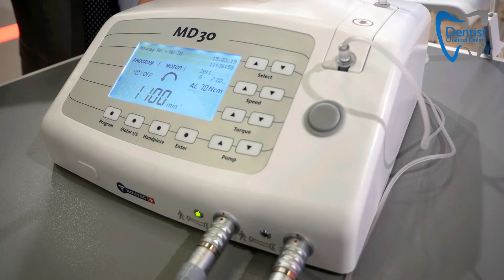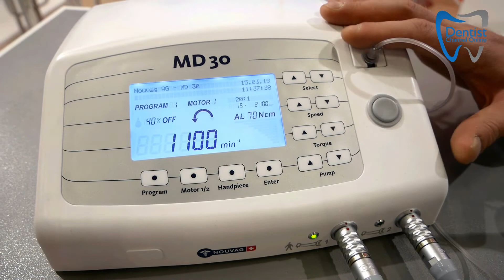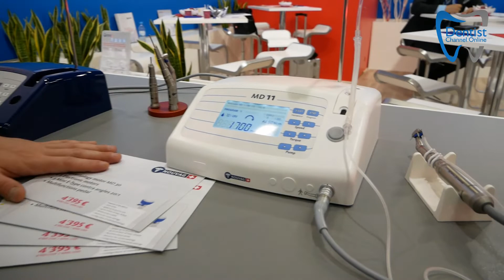Specialized Medical Technology Devices from Nouvag AG | IDS 2019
NOUVAG is known especially in the field of motor driven instruments for Dental Surgery, Micro Surgery and Plastic Surgery. Every year, around 20,000 new appliances and instruments are used by their customers around the globe. Thanks to intensive research and a high innovative potential, their small family owned Swiss company has succeeded in occupying a leading market position in the specialized market niche of medical technology. Due to ever shorter innovation cycles as well as increasingly demanding legal requirements worldwide, Nouvag AG has Highly qualified specialists to maintain the leading position in the global markets now and in future as well.
The administration is located at the company headquarters in Goldach next to the "Schössli" [little château] Rothenstein, while the former "Odol" building accommodates the departments for research and prototype construction, mechanical and electronic development, quality management, sales and marketing, production and assembly as well as storage and transport facilities. The mechanical production facility, which is equipped with the most modern CNC machines, is also located at Goldach.
What was Special from NOUVAG AG at IDS 2019?
MOTOR SYSTEM MD30
Motor system for oral surgery and implantology capable of perfectly accomplishing any step of procedure in Implantology.

SPECIAL FEATURES:
 Configuration menu to customize device after your favour.
 Intelligent safety system with acoustical and optical signal and additional blocking of motor drive (e.g. open pump compartment, not connected motor or pedal).
 70 Ncm of maximum torque with the 20:1 contra angle with graphical, real time torque control on display.
 Sturdy, high quality architecture and finish.
 Advanced motor system with sophisticated motor control for smooth and precise power delivery in any speed range.
 Multifunctional pedal with motor selection, pump performance adjustment, program selection and motor speed control.
 Calibration of handpieces and contra angles.
 Real-time speed and torque report.
 10 Pre-set programs for each motor configuration.
 Integrated pump system for cooling the instrument to avoid tissue damage.